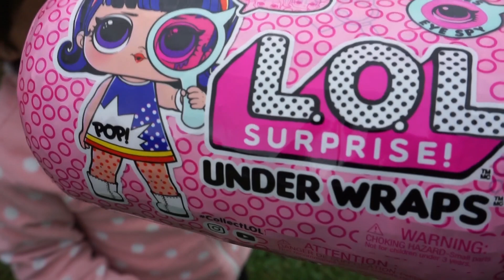Eye Spy L.o.L surprises|Let's find L.o.L using Spy glass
Hello friends!
Today Ally used Eye spy glass to search for L.o.L surprises
Magically they appear only using the spy glass...
Ally enjoyed every moment of it...….

We also included some shout outs, but only with the spy glass can be seen...….
We couldn't add more shout outs but that doesn't mean we forgot about you. We love and care for every person that spends time watching our videos...